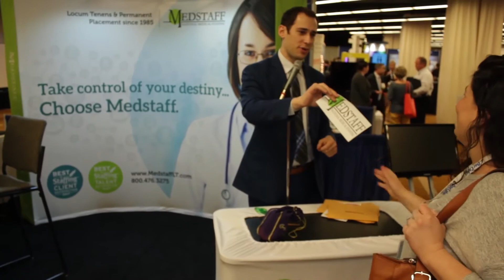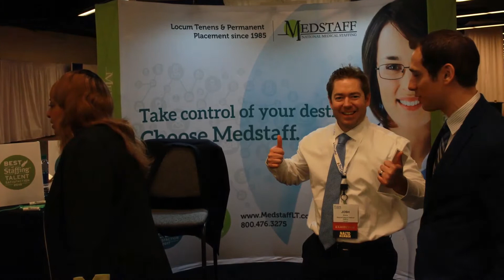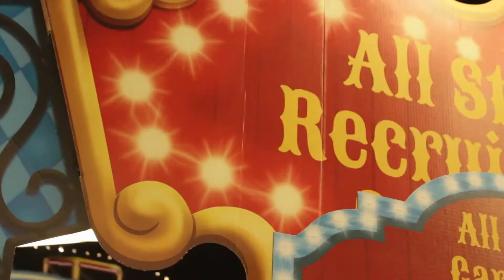Corporate Magic Draws Crowds!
Corporate Magician Danny Dubin uses a customized presentation to draw crowds to the Medstaff booth at the 2018 Association of Staff Physician Recruiters Conference Annual Conference.

Filmed, produced and edited by Damian Simmons, CEO of 9th Wave Entertainment.